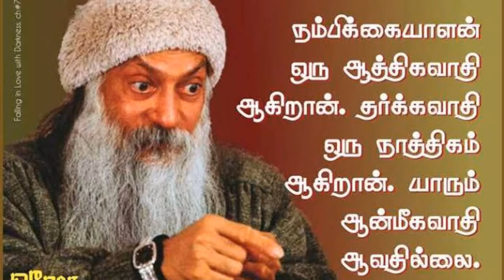சனவரி 19 | January 19 history | Today's history | தமிழ் | Thollaigal | S T Karthick